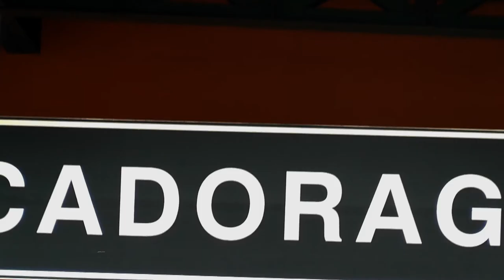From The Street-Cadorago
I writers comaschi ridipingono la stazione di cadorago. Erano presenti anche gli Street Philosophy che hanno condito la giornata con la loro musica.